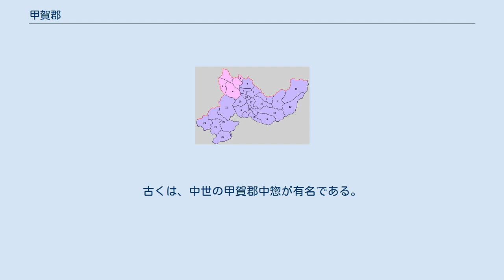甲賀郡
滋賀県の郡_(消滅)
滋賀県甲賀郡の位置（黄：明治期 薄黄：後に他郡に編入された区域） 甲賀郡（こうかぐん）は、滋賀県（近江国）にあった郡。
 1879年（明治12年）に行政区画として発足した当時の郡域は、下記の区域にあたる。
 2010年（平成22年）国勢調査に基づく当該区域の面積は554.76k㎡、人口は147,595人。
3 鈴鹿山脈南嶺より水口丘陵、甲賀丘陵、そして県南部、盆地状の高原、信楽高原へと至る地域を呼ぶ。
滋賀県南東部一帯を占め、中世には郡中惣として自治意識が高かった。
また人の住まう場所として歴史は古く、はるか縄文時代から人の営みがあったことが2003年12月に判明した。
主要河川として郡の北を西北西に野洲川が、南東部を郡中部で野洲川に合流する形で杣川が、信楽の中心部を北西に大戸川が流れる（西方で瀬田川に合流）。
主要交通機関として、国道1号、国道307号、JR西日本草津線が通る。
古くは、中世の甲賀郡中惣が有名である。
近江12郡中、唯一琵琶湖に面していない。
 1.水口村 2.石部村 3.土山村 4.三雲村 5.岩根村 6.下田村 7.伴谷村 8.柏木村 9.大野村 10.佐山村 11.鮎河村 12.山内村 13.大原村 14.油日村 15.宮村 16.竜池村 17.寺庄村 18.貴生川村 19.南杣村 20.北杣村 21.雲井村 22.長野村 23.小原村 24.朝宮村 25.多羅尾村（紫：甲賀市 桃：湖南市）